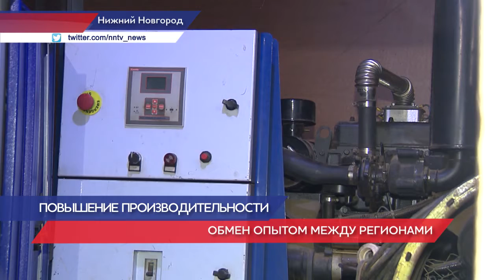Производительность АО «Теплоэнерго» увеличилась на 25%